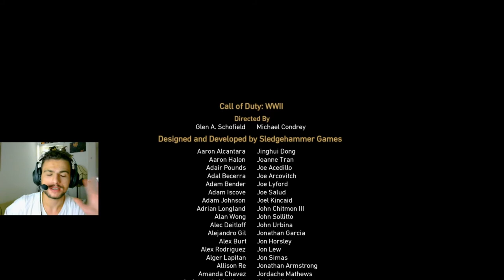جاد حررت صديق الطفولة و رجعت لحبيبتي | الحلقة الاخيرة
♥♥►~ سلام يا شباب ~◄♥♥
انا جاد و اجيت جديد بمجال الالعاب عاليوتيوب بتمنى دعمكن حبايب قلبي لكمل معكن و نزل اكتر فيديوهات و العاب متنوعة.

ملاحظة مهمة : دعمكن المادي هدفو تحسين القناة اكثر وتساعدني وتسعدني بنفس الوقت